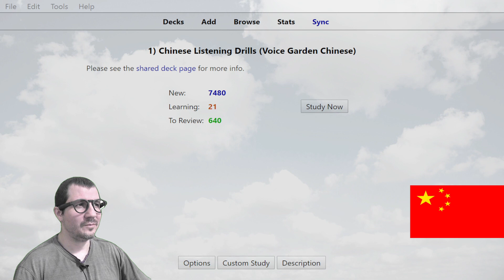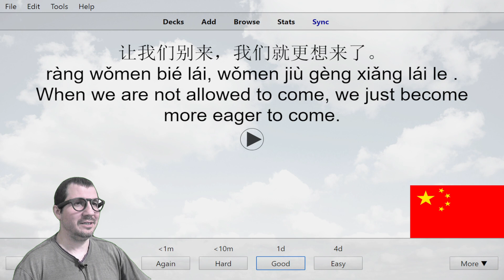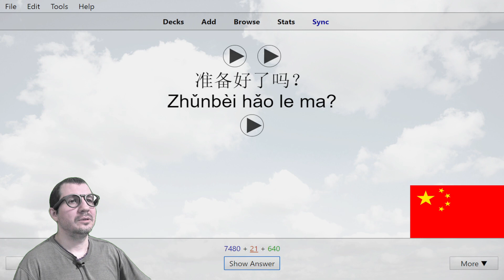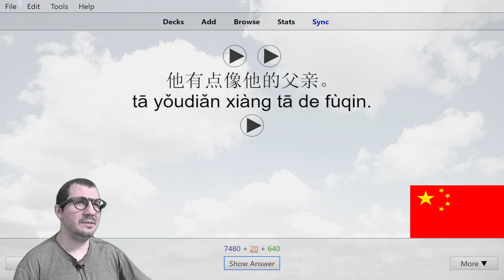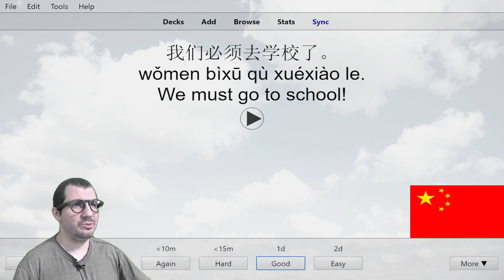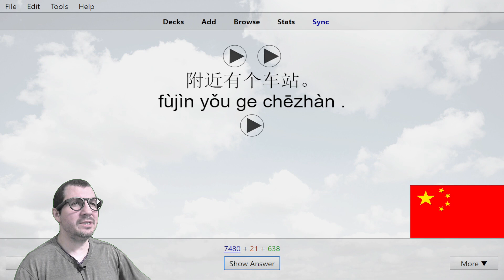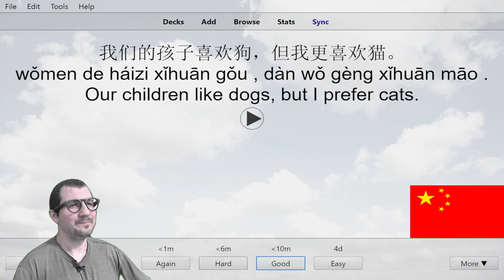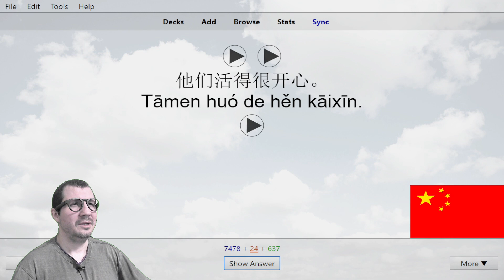Chinese Listening Drills 61 (Old Version)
This is a modified Spoonfed Chinese from the Anki deck,
I'll be livestreaming the entire course here,
I've learned the first 500 Chinese sentences years ago, but still have 7500 more to go,
Add Oil!